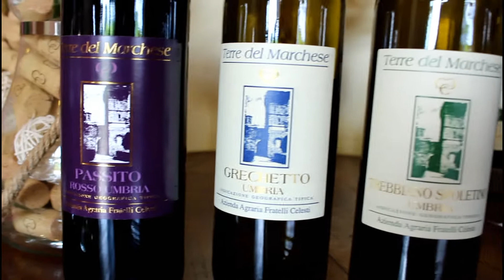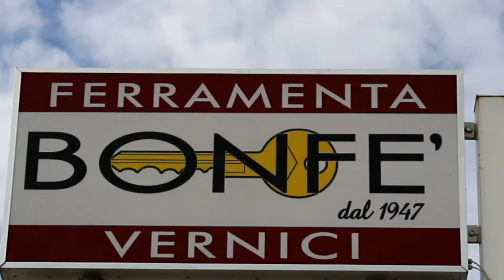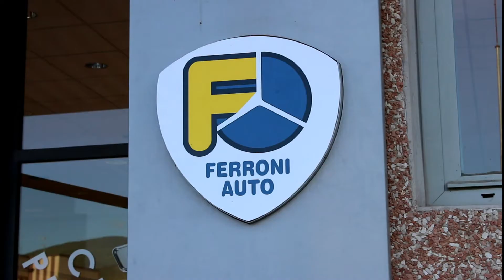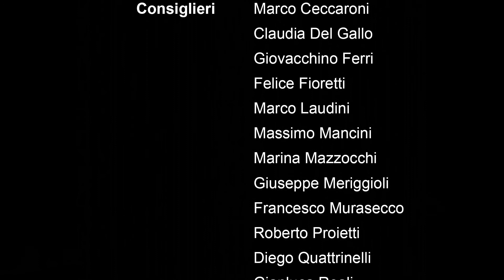2 Puntata per TEF della Sagra Anguilla Beroide 2017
Puntata andata in onda su TEF (Umbria) relativa alla sagra dell'anguilla e del gambero di fiume 2017 a Beroide di Spoleto. All'interno della puntata ci sono interviste ai protagonisti della festa, al pubblico, riprese della serata danzante (liscio) e tanto altro.